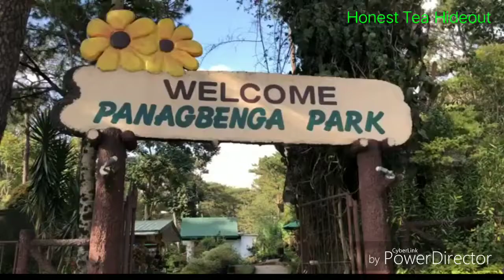BAGIOU CITY#2 | City of Pines